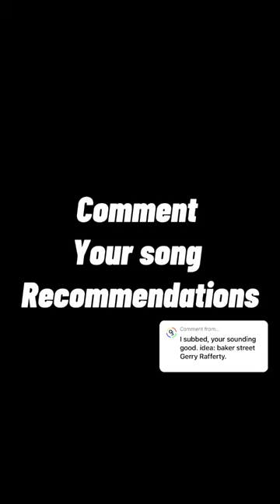Baker Street on Sax